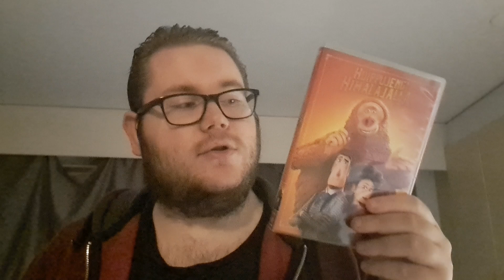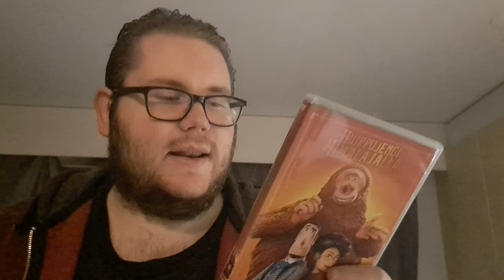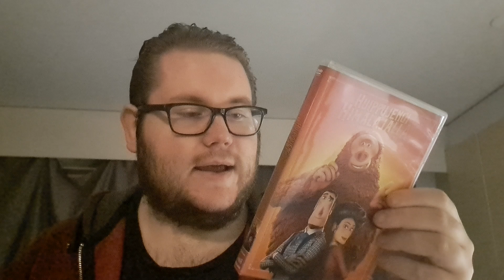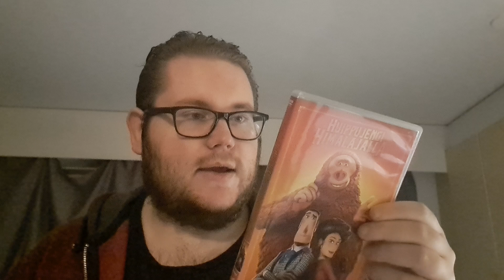Huippujengi Himalajalla arvostelu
Viides ja viimeisin laika leffa. Tosin ens vuonna uus leffa luvassa tältä studiolta.